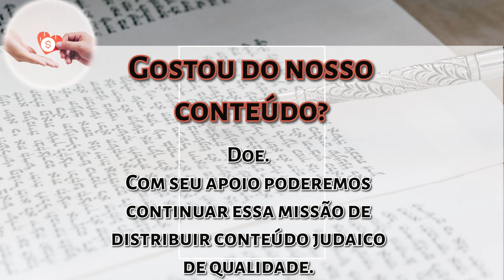O que justifica um divórcio? - Curiosidades judaicas | R Itzhak Assayag |Hidabroot Brasil (2024)